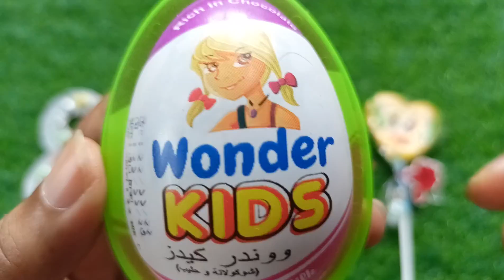New Lot's of candies